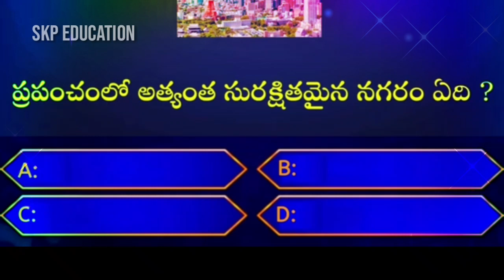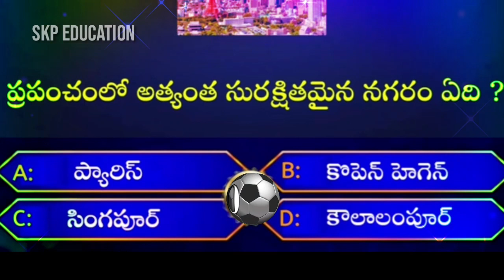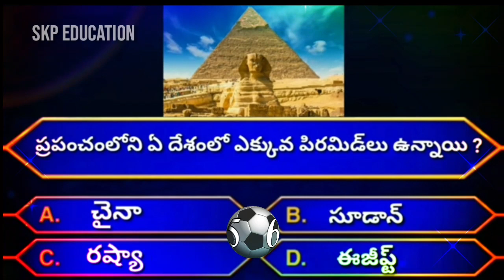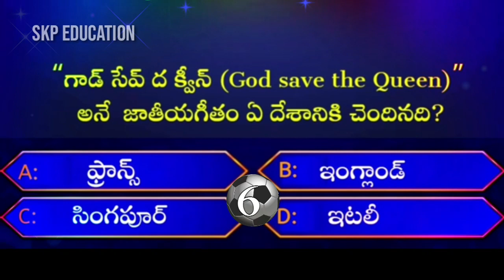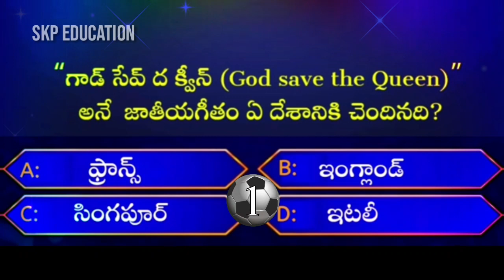Interesting ప్రశ్నలు in Telugu 2022! Unknown Facts Competitive Questions Episode 1 /